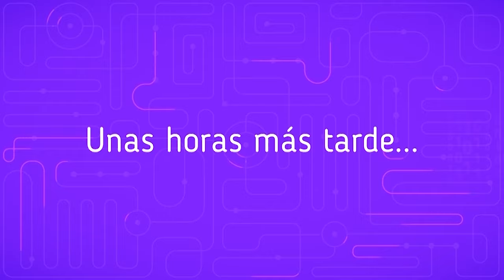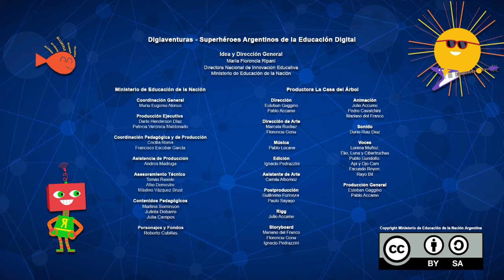La compu por dentro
En este capítulo de la serie Digiaventuras, Elio y Luna crean a Rocío Bot, la primera robot construido en una casa del árbol. ¿Pero cómo hacer para que se mueva y haga cosas? Junto a ella aprenderán sobre hardware y software. Este recurso forma parte de las series educativas Aprender Conectados.